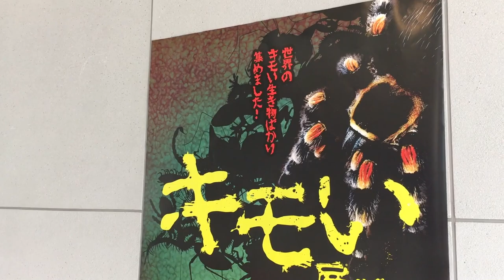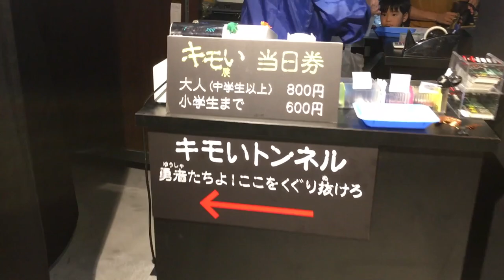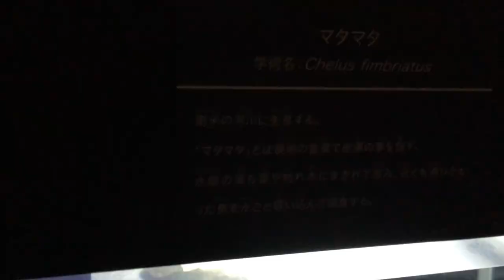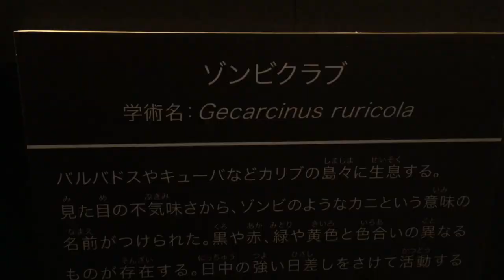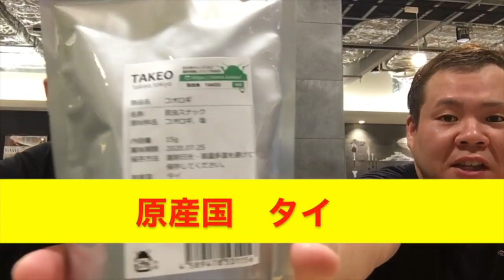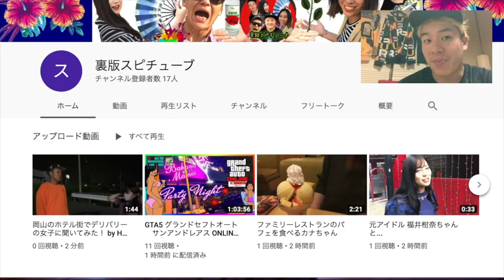岡山駅前 イコットニコット【キモい展 】《昆虫博士ちゃんけさん大騒動》